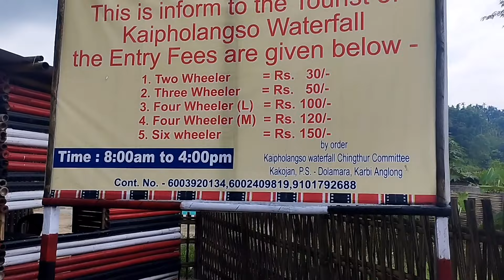kakochang waterfall # karbianglong... District, Golaghat..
Trip to kakochang waterfall / with college friends. 3/8/2022 .